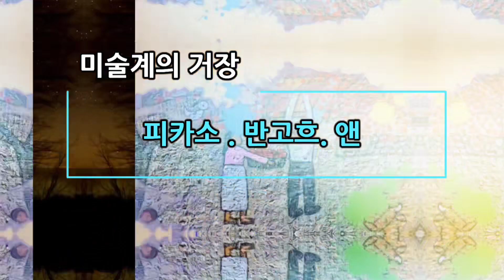김민자 이사장 인천광역시에서 후원하고 초록우산과함께하는 인천호텔아트페어 2024.8.30~9.1오크우드 프리미어 인천호텔 많은관심과참여부탁드립니다주최 주관 갤러리케이엠제이아트(주)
💕제2회 IHAF 인천호텔아트페어 2024
인천광역시에서 후원하고 수익금의 일부
초록우산어린이재단에 후원하는 페어
무료관람!! 초대합니다

❤️전시기간: 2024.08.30(금)~9.1(일)
❤️전시시간: 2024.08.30(금) 16시~21시
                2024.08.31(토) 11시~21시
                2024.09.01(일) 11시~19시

❤️전시장소: 오크우드프리미어인천호텔 38층.39층
❤️오픈식장소: 오크우드프리미어인천호텔 36층
        프리미어룸 (연회장)
❤️오픈식시간:  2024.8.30(금) 17시~18시
                    Vip프리뷰 18시~18:30분
오픈 2부행사시간: 18:30분~21:30분
                  ( Vip 100명 초대장 소지자 입장가능)
                                 디너뷔페+와인, IHAF 프리모 콘서트
❤️사회자 : 김병찬 아나운서
❤️연출.진행 : 테너 전영호 (자유경제청 문화예술특보)

❤️주관,주최: 갤러리케이엠제이주식회사
❤️전시총감독: 금보성 아트센타 관장님
❤️전시위원장: 조규창 서양화작가

💕파트너쉽:
ART SY,
(사)국방부제17~7호 청목평화동지회

💕이벤트혜택선물
무료입장!! 응모권 띠 무료증정!! 응모권 번호 추첨!!
푸짐한 경품 추첨!!
오크우드 숙박권 매일매일 증정!! 소품 원화 매일증정!!
롯데 10원권 상품권 매일증정!! 스벅3만원권 매일증정!!
와인Set 매일증정!!

💕참여작가 150여명!!  작품 1500여점!!

8월30일부터 9월 1일까지 오크우드 프리미어
인천호텔 38~39층 44개 룸에서
『2024인천호텔아트페어(INHAF)』가 열립니다.

인천호텔아트페어는 '아트도시 인천을 보는
 새로운 눈'으로 국제적인도시로 발돋음하는
 인천에서 국내 기성작가부터 신진청년작가 그리고
해외유명작가까지 한곳에서 볼 수 있으며,
 국제적인 아트페어로 발돋음하기위해
국내유명작가(박수근, 김창열, 김병종 등)와
해외블루칩작가(피카소, 반 고흐, 클림트,
 키스해링 등)의 원화를 준비했습니다.

인천의 새로운 아트마켓 브랜드로서 예술적
 가치를 대중에게 널리 알리며, 예술문화를
쉽게 접할 수 있는 공간으로 발전할 수
있도록 노력하고 있습니다.

『2024인천호텔아트페어(INHAF)』
에 오셔서 자리를 빛내주시길 바랍니다.

인천호텔아트페어 김민자 이사장 올림

⛱️해외작가 특별 룸!! 30점
피카소. 앤디워홀. 바스키아. 키스해링. 잭슨플럭 등등..
⛱️근현대작가 특별 룸!! 19점
박수근. 김창렬. 이중섭. 도상봉. 장욱진. 김기창 등등...

❤️신진.청년작가 특별룸!! (15명)
❤️근현대 1세대작가 특별 단독룸!!
이성자작가(현 프랑스 문화재로지정) 12점 판화

❤️국보급현대미술작가 특별 단독룸 !!
김병종작가 (용산대통령직무실)서울대명예교수

❤️대한민국 현대미술 초대작가 특별룸!!
( 초록우산 어린이재단에 기부룸)
(3902호)
김일해, 고완석, 최예태, 유봉희, 도지성, 최소리, 이의재, 조규창,
박기훈, 최주석
(3922호)
장석원, 박재만, 최병국, 김재관, 최정숙, 이강화, 박인우, 이재승,
이철규, 감지훈

외 단독룸 초대작가
전운영, 유광상, 김용모, 강형덕, 김대정, 명노선 이성미, 라선,
이종화, 강두형, 고현희, 김혜옥 정문희.. 등등,,

아시아 현대미술 초대작가 특별룸!! "파르자나"

인천제물포갤러리(류성환대표) 도솔갤러리(이형곤대표),
라보체갤러리(홍정화대표), 혜원갤러리(장혜숙대표)
잇다스페이스-청년작가룸(이영희대표, 정창이작가).
금보성아트센타(금보성 총감독), 청목갤러리(김솔대표),
갤러리 PAL(이영선대표, 이강화작가), 디바인갤러리(강지우대표),
예원갤러리(조유경대표), 자전거탄갤러리(김미정대표),
보라수갤러리(황은지대표), 갤러리 밀레플러스(윤교 대표)등등..
외 여러단체 및 유명작가 대거 참여로 뮤지엄 아울렛!!

안녕하세요 김민자KMJ아트갤러리TV
김민자관장입니다

KMJ ART GALLERY
공식 유튜브 채널 입니다

Art director  Kim, Min-ja
H,P M +8210~5664~5523

AM 11:00 ~PM 6:OO 월요일 휴관
인천광역시 남동구 인주대로 543(구월동)

인천의 구도심 구월동 예술회관역 인근에 위치하며
국내외 현대미술 대표하는 신진및중견작가,
 초대기획전시 및 국내외 아트페어 참가 합니다

다양성이란 강점으로 예술은 모든 경계를 포함하며
초월할 때 가장 영향력이 큽니다

KMJ아트갤러리는 혁신적인 프로그래밍으로
 확장되는 수집관객을 위한 특별한 경험을 통해 길을
 선도하며 작가와 관객과의 소통과 고객과의
 매개역활울 충분히 하며 우리의
 문화예술 발전위해 노력하겠습니다

🍎김민자 프로필
KMJ아트갤러리 관장(대표)
인천화랑협회회장
인천호텔아트페어 이사장
현.예원예술대학교 객원교수
현.한국미협.인천미협회원

🍎카카오문의
   ilhyun0605